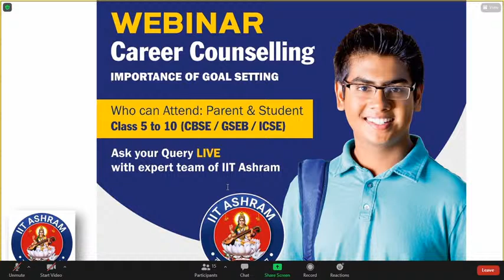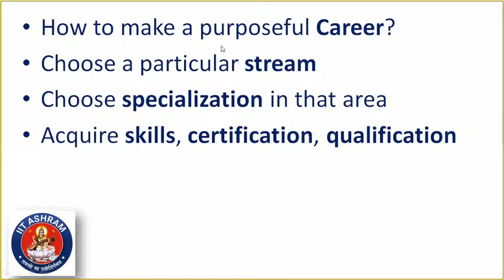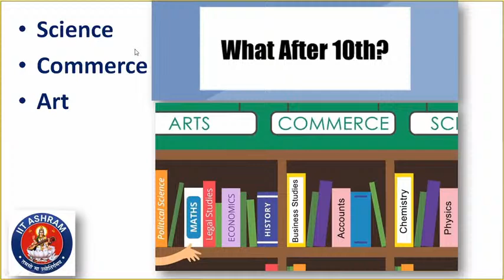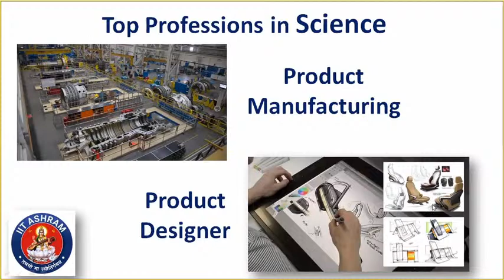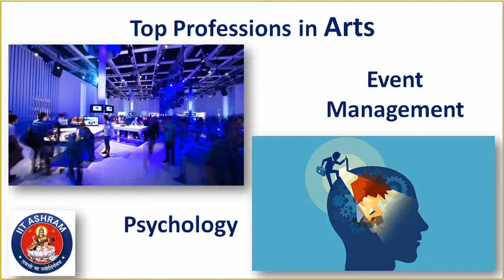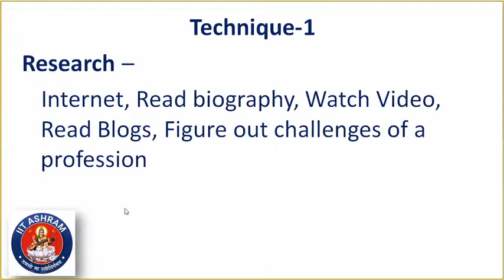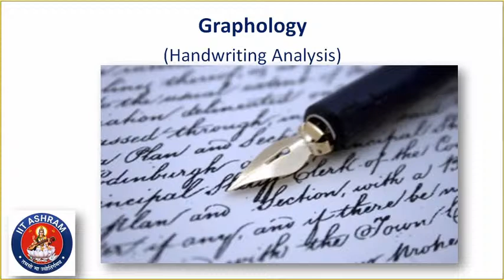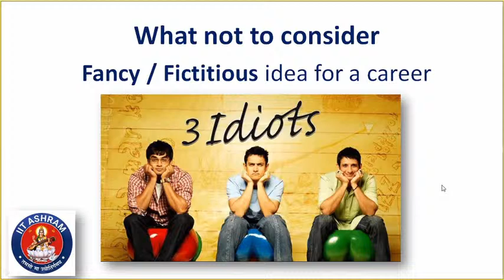Career Counselling - Importance of Goal Setting (Baroda High School-Bagikhana Vadodara)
IIT Ashram -Vadodara has arranged a special for the students of Baroda High School -Bagikhana (Vadodara)
LIVE Interactive Webinar on
"Career Counselling - Importance of Goal Setting"

The webinar will be moderated by academic and counseling experts from IIT Ashram.

The Webinar will be hosted LIVE on YouTube / Facebook and you may also get an opportunity to *ASK THE EXPERT* during the LIVE Webinar

Students of Class 5,6,7,8,9 & 10 here is your chance to participate in *Gujarat's Most Competitive Talent Search Exam*

Compete ONLINE with the Best Minds on STATE Level & Prove Your Mettle in IIT Ashram's *KHOJ Online-2020*.

✔ Get a realistic prediction of your All India Rank in Competitive &  Scholastic Exams
✔ Get a scientific evaluation of your IQ specifically for JEE Advanced, JEE Main, NEET, NTSE, KVPY, Olympiads...
✔ Have a clear picture of your absolute level of preparation of the concepts learnt in Math & Science
✔ Get an insight of where you could be at the national level Competitive & Scholastic Exams
✔ Get a detailed  Analytical Report highlighting your scope of improvement and an awareness of how to achieve desired results  in each Competitive &  Scholastic Exams at this stage and in the future
✔ Know your Subject-wise Relative Performance at the State Level

*About KHOJ*
KHOJ Exam is a platform to help students (Class V, VI, VII, VIII, IX, X & XI) know their true standing at the All-India level. Based on the performance in KHOJ, students will also get to know their RANK which will help them in understanding their preparedness for the competitive and scholastic examinations. Students can bridge the gap between their current potential & future aspirations. Students will also get suggestions through personalized one-to-one counseling so that they can plan their study schedule and improve upon their shortcomings in order to perform according to their potential.